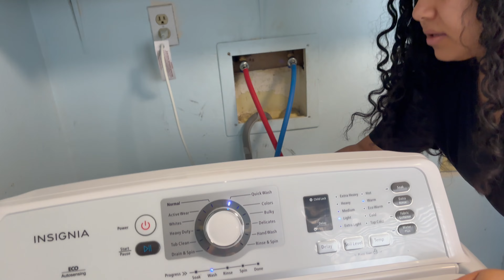HOME UPDATE (VLOG #186)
After being in the new home for over a month, we have done a lot of things and that is why I haven't been uploading much. Been super busy with settling in while having to do some renovations. It's been fun but challenging having to do multiple things. Can't really relax like we would to but that's just only because this place needs a lot of love. Once we get more things done, then can we take it easy!

The faster my channel grows, the more videos I can put out!!

If you have enjoyed any part of this video, PLEASE give it a thumbs up or if you have any suggestions on what you would like to see, COMMENT down below!